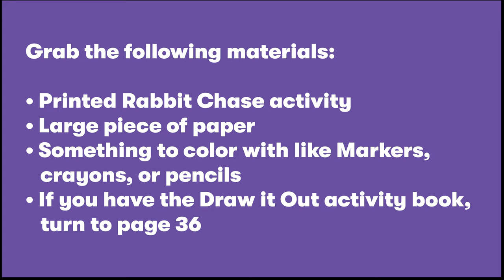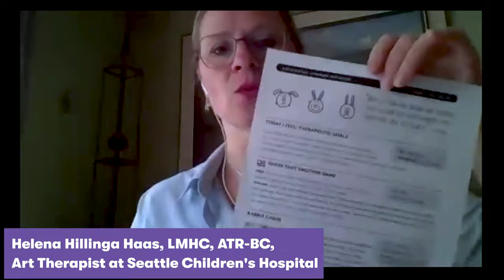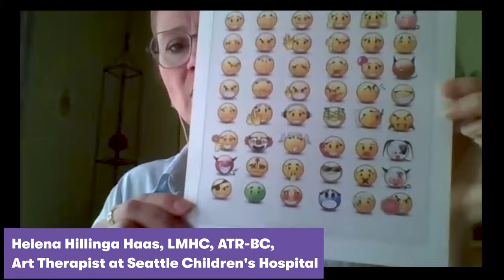Rabbit Chase | Creative Activities to Do at Home During COVID-19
Here is a walkthrough of a lesson from Draw it Out by Helena Hillinga Haas, LMHC, ATR-BC, and Art Therapist at Seattle Children's Hospital. Find a link to the free downloadable lesson

Learn more about Art with Heart: artwithheart.org

Questions about Art with Heart or our therapeutic resources?